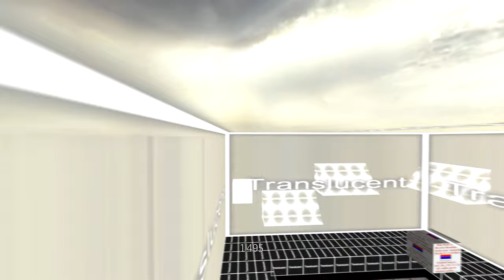Username 100 WRCPs & 100 WRBs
Username currently holds
12 WRs 223 WRCPs 217 WRBs
#5 on KSF overall

Songs:
Amptek - Always You
A Sides - 500 (Easy Mix)
Intense - Motions
Intense - The Sax Lick
PFM - Cruising Detroit
The Chameleon - Links
The Chameleon - Just Close Your Eyes Listen
Twisted - Elements

Thanks to my channel members:
wakthor, pyllytonttu, free math tutor, dzy, cryptis, apexe, merrrcy, silverbeet, trickster, aphex, nyastle

00:00 - 00:12 Intro
00:12 - 22:14 WRCPs
22:14 - 52:25 WRBs